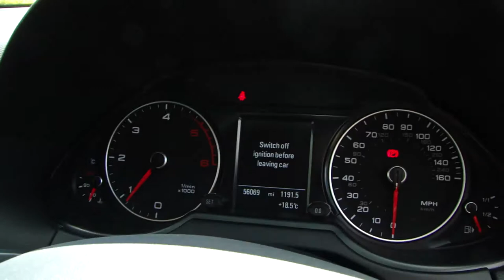2013 Audi Q5 2.0 TDI Quattro 177 SE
Our Fantastic 2013 Audi Q5 SE Quattro 177 SE, Phantom Black on Black Leather/Alcantara, Lovely Condition With Full Audi Service History.